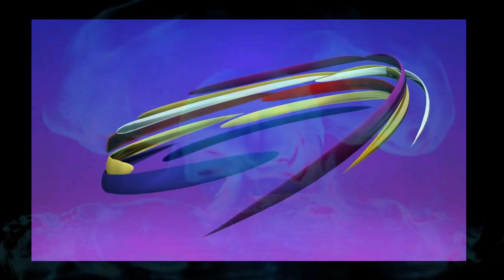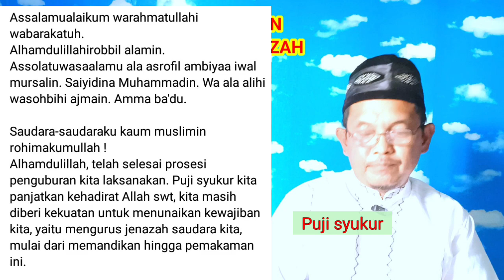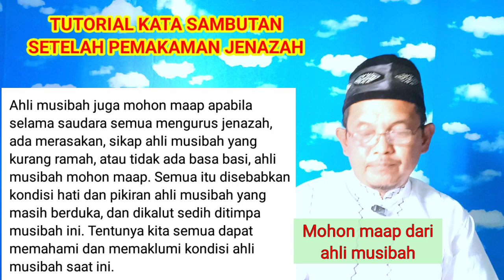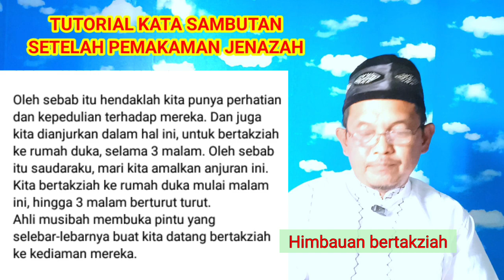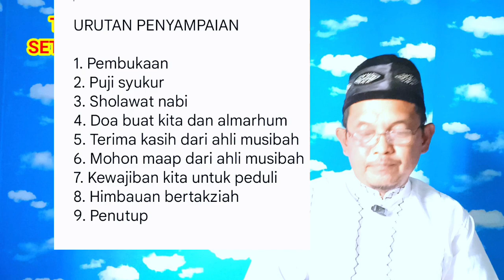Kata sambutan ahli musibah selesai pemakaman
Cara sambutan ahli musibah untuk kata sambutan selesai pemakaman yang mudah ikuti tutorial pidato ini. Di sini belajar publik speaking untuk pemula. Bicara di depan umum itu mudah. Termasuk menyampaikan sambutan selesai penguburan tidak sulit. Kami terangkan cara pidato sambutan yang baik dan benar.